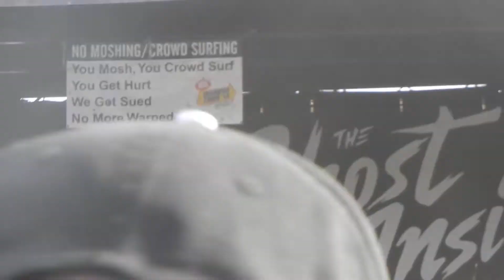The Ghost Inside- Outlive (PNC Bank Arts Center)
Recorded live on July 6, 2014 at the PNC Bank Arts Center stop of the Vans Warped Tour in Holmdel, NJ. Also, check out my twitter and facebook page, follows and likes on both respectively would be much appreciated as well!

(Support The Ghost Inside, and make sure to see them when they're on tour!)